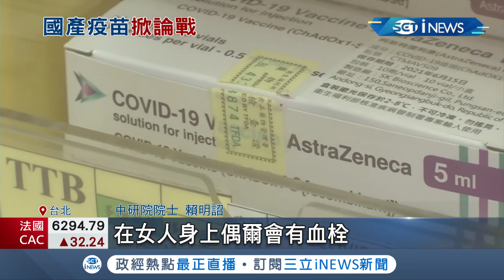國產疫苗"未三期試驗就上市"引爆醫界掀論戰！消基會也跳出反對 專家分析"第三期試驗"是用來發現有無副作用！│記者李依庭 王承偉│【台灣要聞。先知道】20210520│三立iNEWS